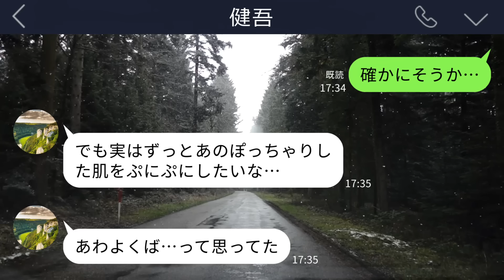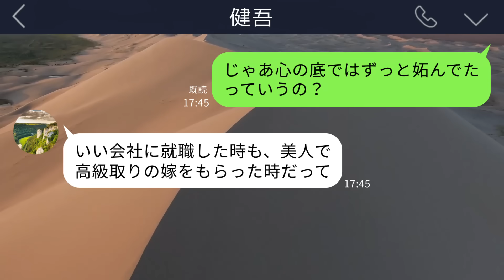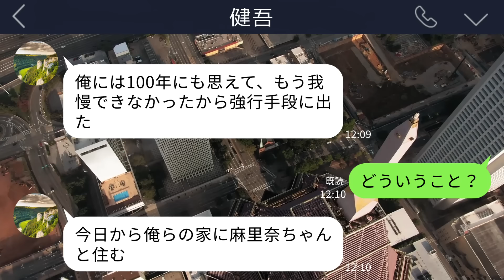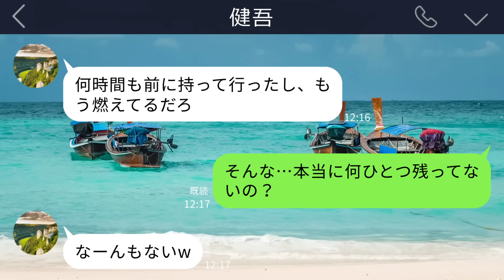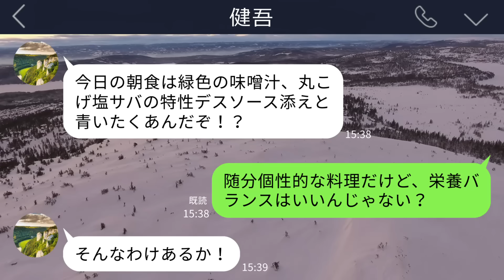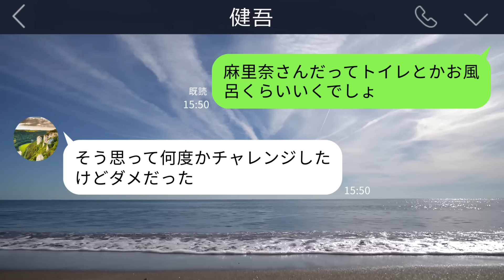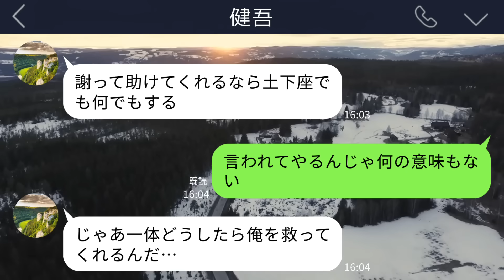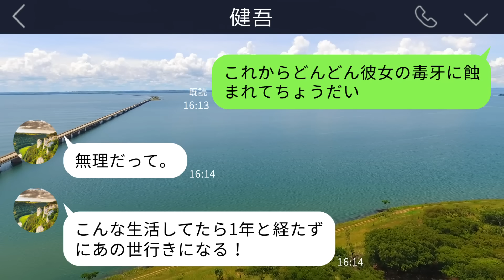【LINE】息子が亡くなった途端に息子嫁と再婚した旦那「50歳のババアより20代の美人だろ」→お望み通りにしたら後日ボロボロになって逃げてきた元旦那の姿が…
息子が亡くなった直後、旦那がとんでもないことを言い出しました…